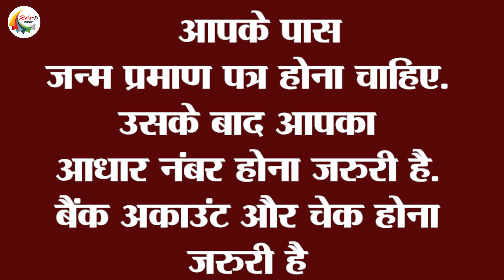बिहार में जिला और राज्य क्रिकेट टीम में चयन की प्रक्रिया क्या है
बिहार में जिला और राज्य क्रिकेट टीम में चयन की प्रक्रिया क्या है और आवश्यकता डॉक्यूमेंट; पूरी जानकारी To get selected in the district and state cricket team in Bihar, players first have to register in recognized clubs. After registration, matches are played in the district league, where the best performing players are selected for the district camp. On good performance, players play in zonal matches. The best players of the winning team and runner up are called for the Bihar Cricket Association camp. The documents required for selection include birth certificate, Aadhar card, bank account, and health certificate.